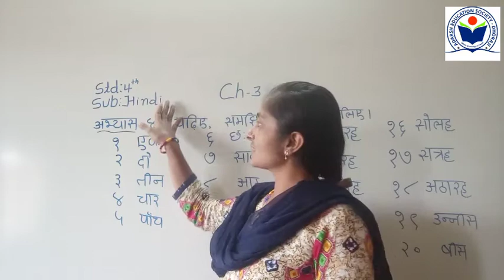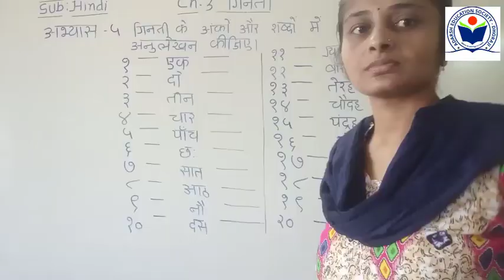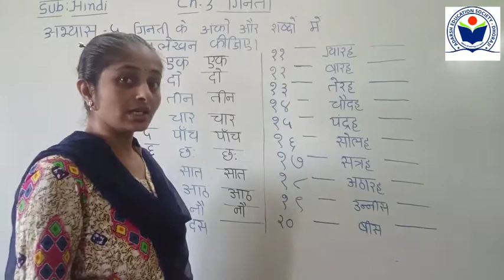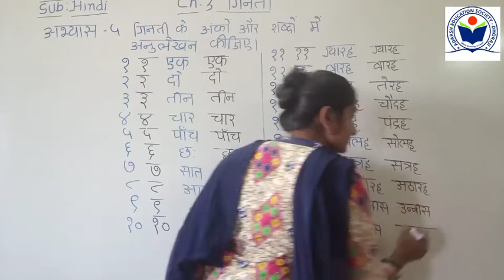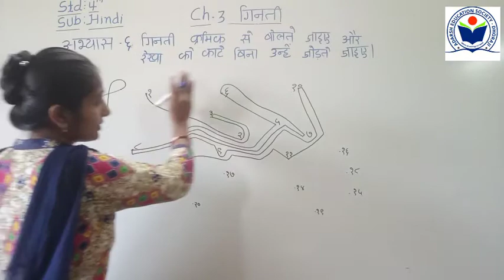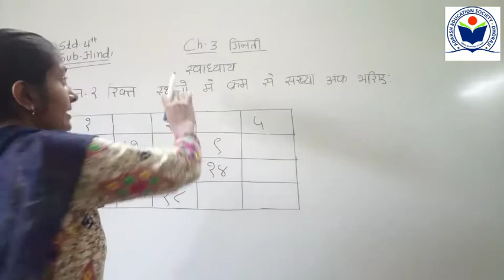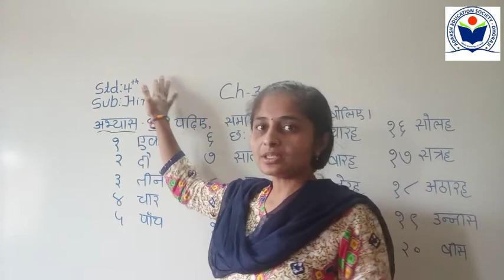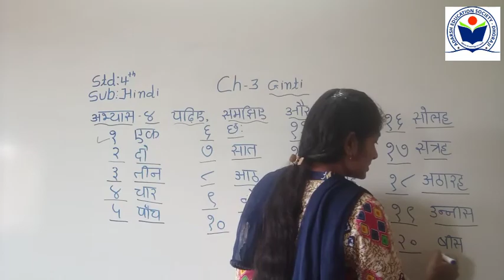Std 4 hindi ch 3 Ginti part 5